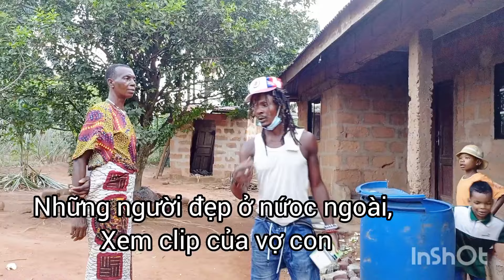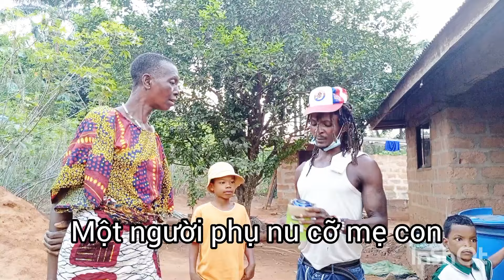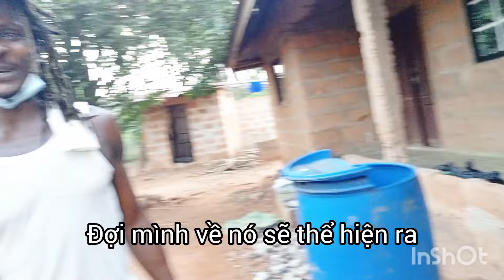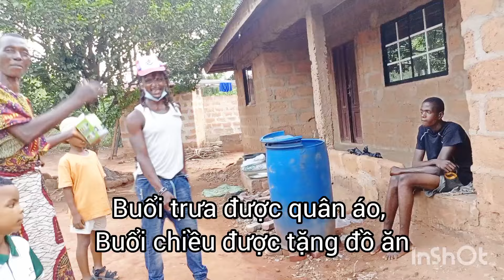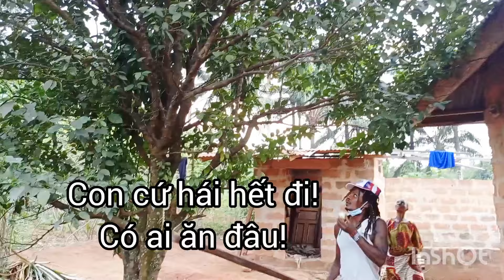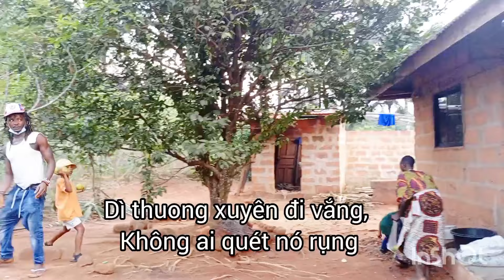Tặng quà cho bác làm rau đắng, lão Cạp liên tiếp thất thủ